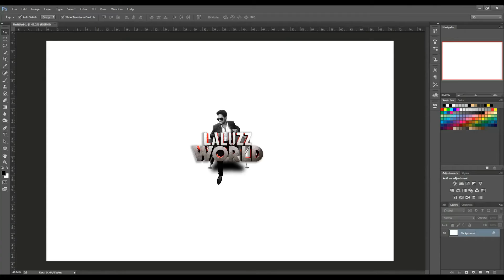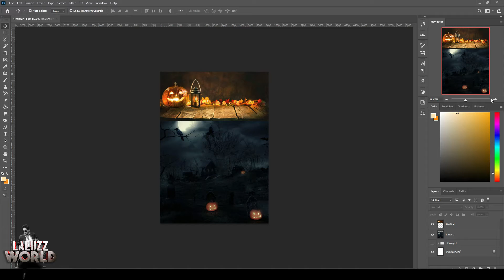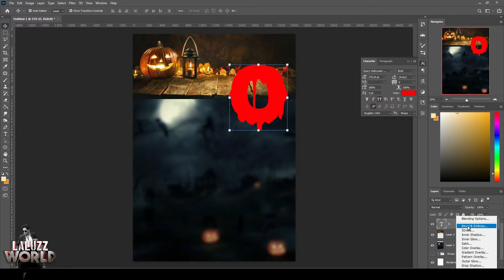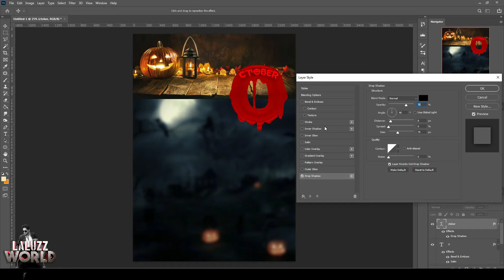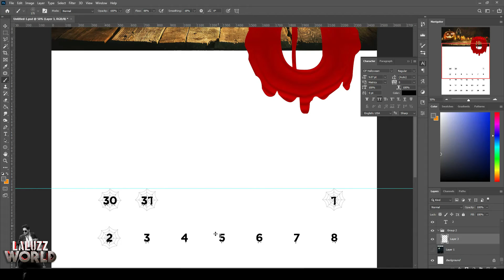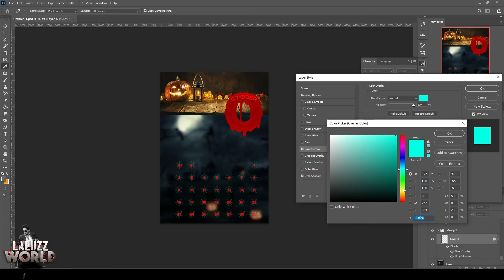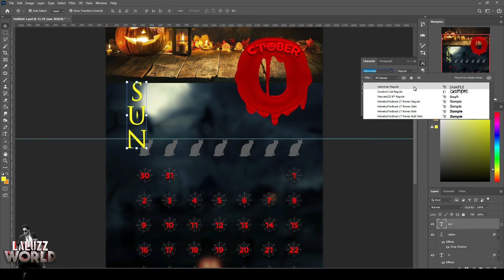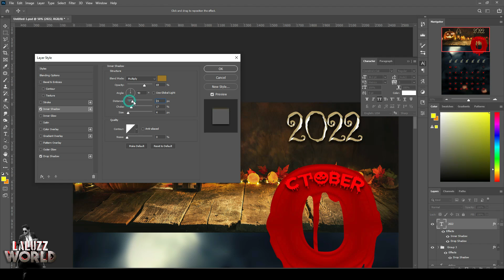October 2022 | Calendar designing | Photoshop Manipulation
Hi Friends, I am Shibulal. Please support my photoshop works. Give your feedbacks

Digital Painting | A.P.J Abdul Kalam | Laluzz World

Digital Painting | My Mom and Dad | Laluzz World

Unicorn - Fantasy Photoshop Manipulation | Laluzz World

PHOTOSHOP MANIPULATION_05 _ Laluzz World

PHOTOSHOP MANIPULATION_03

Monk Mountain _  Fantasy Photoshop Manipulation